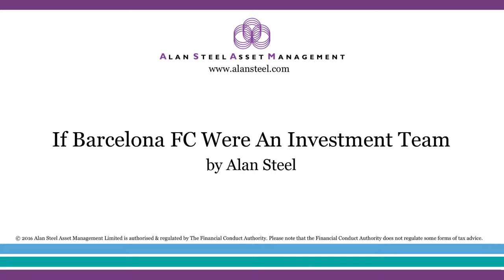If Barcelona FC Were An Investment Team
How to build your ideal 'team' of investment funds, without the debilitating charges.